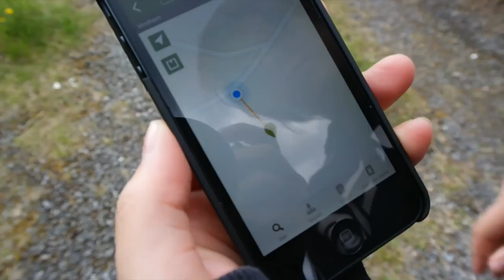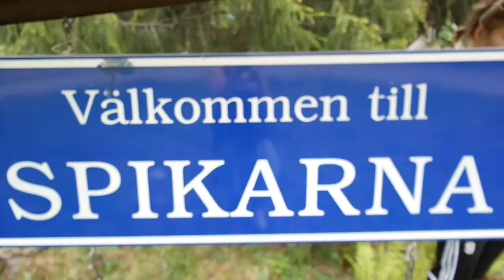GeoCaching on Alnö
Sara and I went on an adventure!